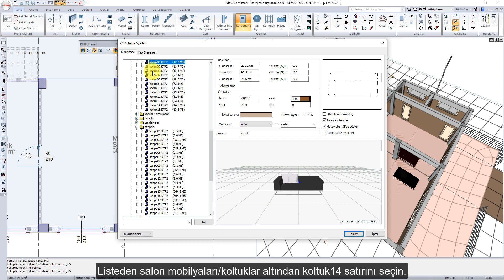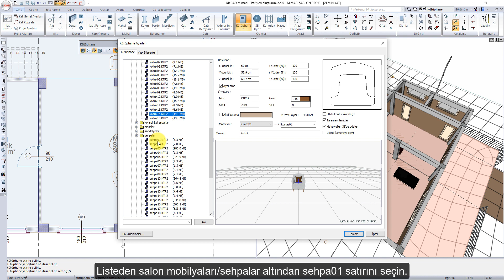ideCAD Mimari | Tefrişleri oluşturun - ideCAD Yapı Bilgi Modellemesi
Yapı bilgi modellemesi ile baştan sona Mimari bir projenin, Yapı Bilgi Modelini oluşturup , statik betonarme hesaplar için inşaat mühendisiyle paylaşılmasını anlatan eğitim seti.  YAPI BiLGİ MODELLEMESİ ile mimari statik betonarme BiM değişiminin, ideCAD ile nasıl yapıldığını öğrenerek, deneme sürümüyle siz de deneyimleyebileceksiniz.